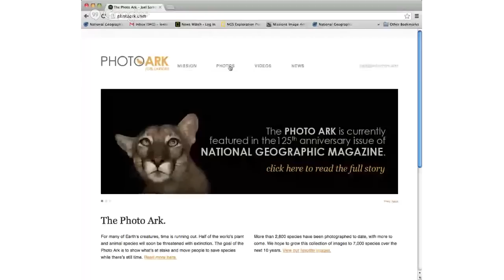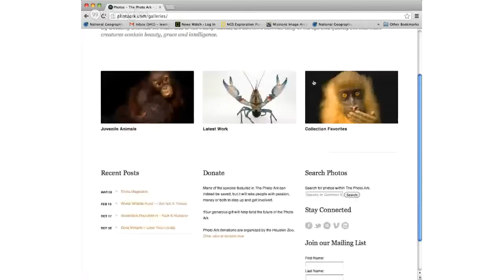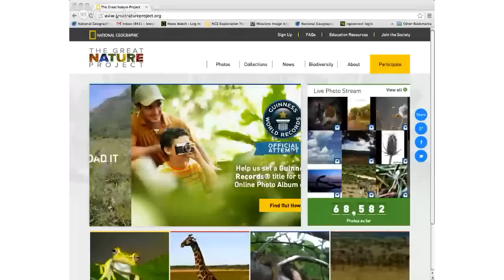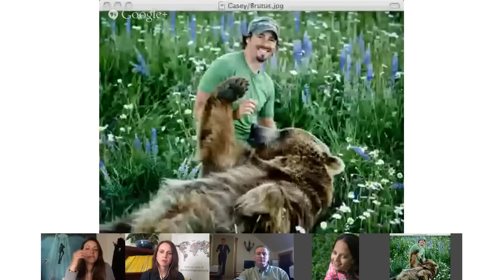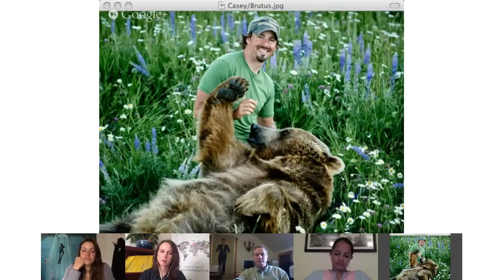Hangout: Global Snapshot the World's Plants, Animals | National Geographic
In this National Geographic Google+ Hangout, manta ray expert Andrea Marshall, host of "America the Wild" Casey Anderson, conservation biologist Krithi Karanth, and photographer Joel Sartore tell stories of their exploring, and give you tips and inspiration for noticing the wonders of nature, big and small, all around you. Take note, and then be a part of the Great Nature Project: get outside, explore the world where you are, and then share photos on any platform using GreatNature.